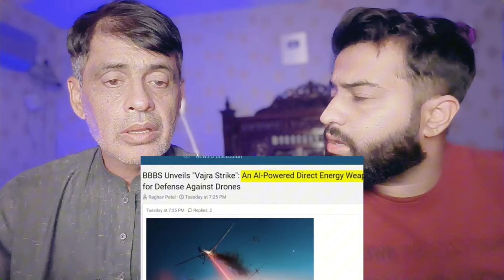SCO मीटिंग के होते ही भारत ने निकाल डाला खतरनाक हथियार पाकिस्तान की फटी